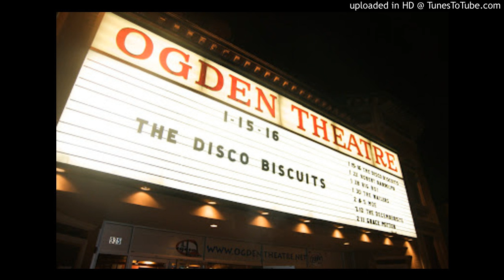The Disco Biscuits • 01/16/11 • → Save The Robots (end)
Ogden Theater • Denver, CO • Set II